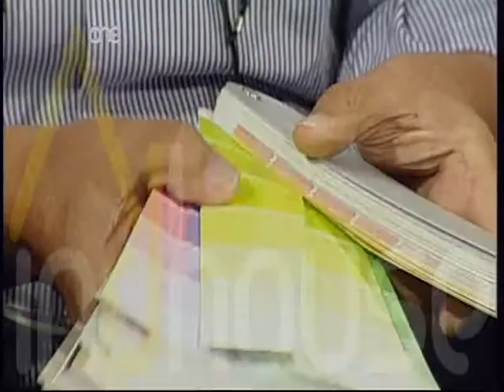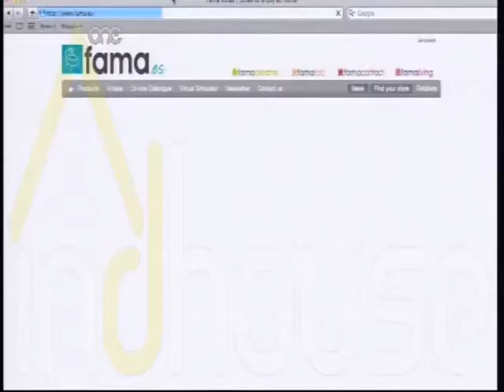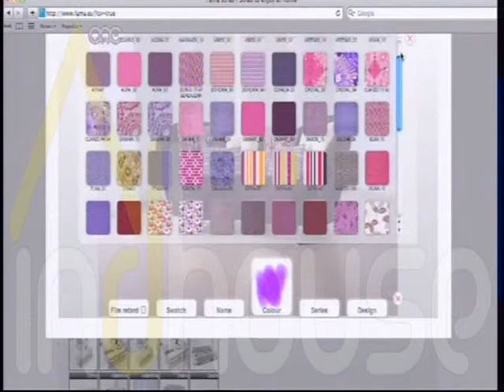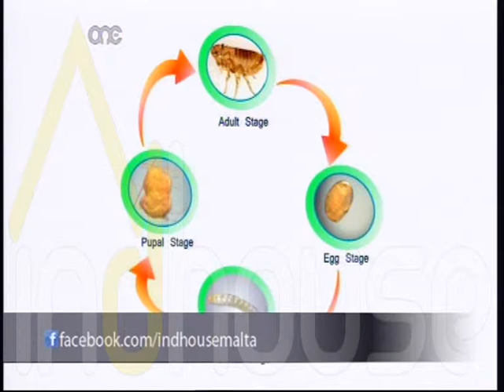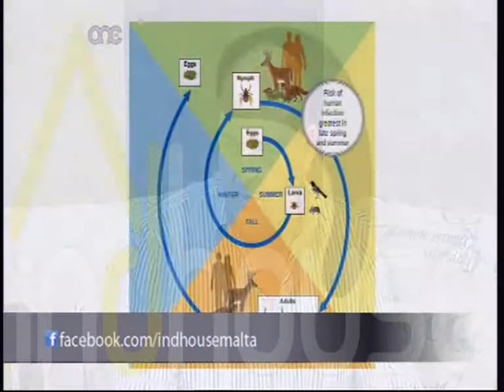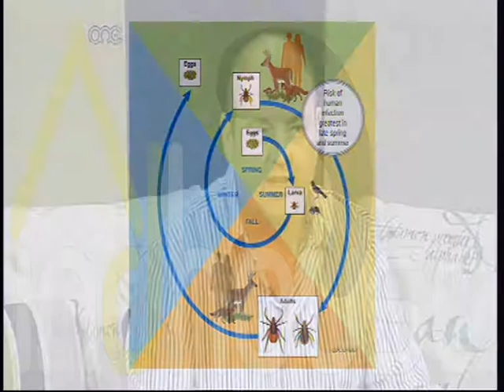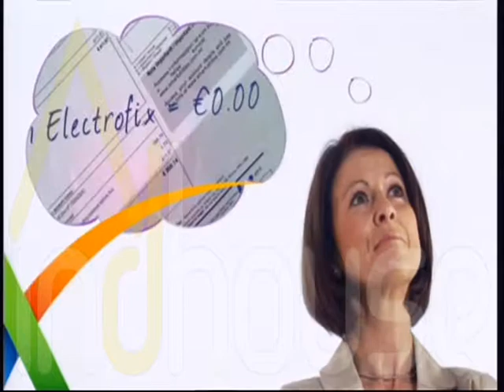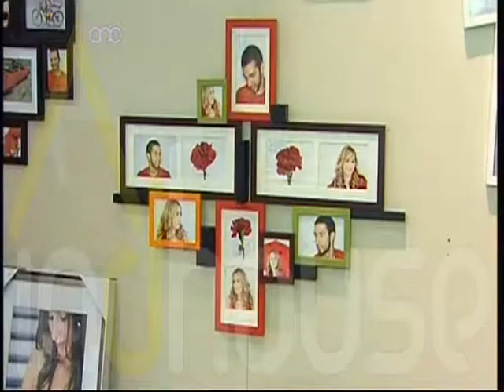indhouse 01.11.13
Kitchen colour trends by Benjamin Moore Malta thanks to Grech & Ellul with Henry Borg Barthet, Kitchen designs, storage and setting by Living Concept with Emanuel Azzopardi, Nests Sofa by Fama sofás available from Hometrends - Home - Garden - Baby & Kids with Simone Zahra, Pest control at home, prevention, cleaning and protection with Nigel Borg Cardona, thanks to Royal Canin Malta, Pet Insurance details provided by Middlesea Insurance with Ian Brincat, 2 pet odour eliminator aromatherapy recipes for our homes by Aroma Treasures thanks to Marika Fleri,Cool gift ideas or personal use items thanks to Grey & Adler and Topline,
Changing our decor from Summer to Winter with Marise Pace thanks to Grey & Adler